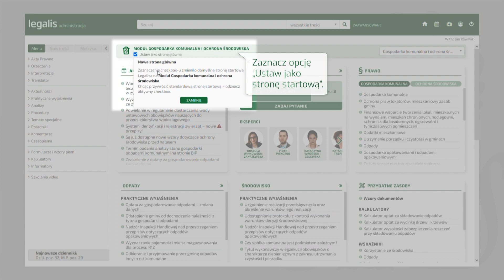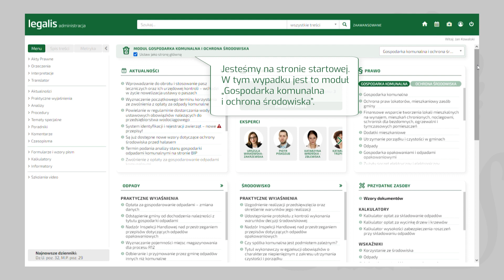Jak ustawić spersonalizowaną stronę startową? | Legalis Administracja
W filmie przedstawiamy, jak krok po kroku ustawić stronę spersonalizowaną w Systemie Legalis Administracja.